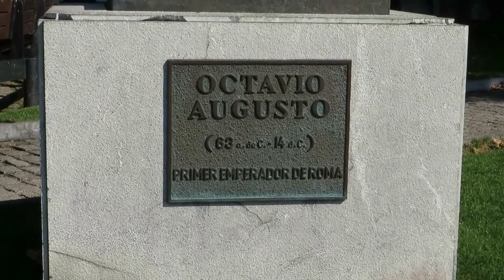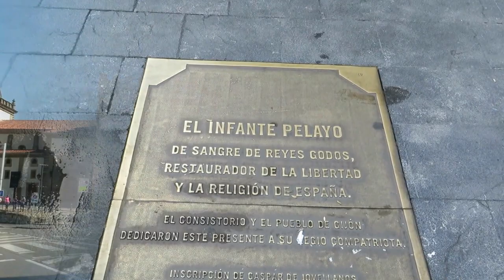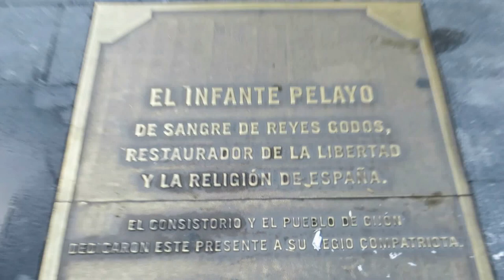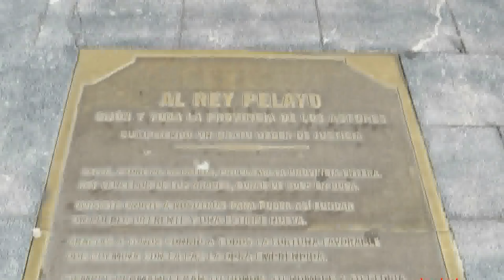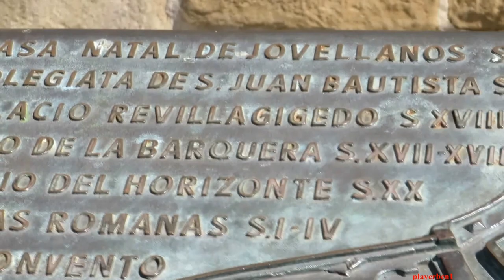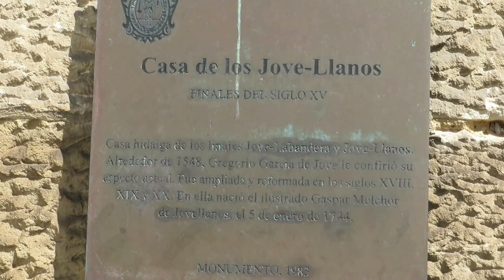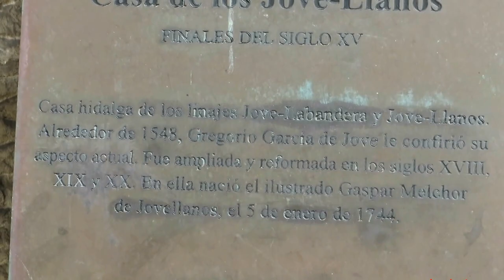GIJÓN ASTURIAS playerbcn1